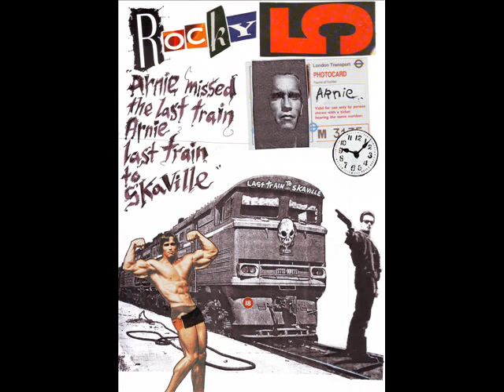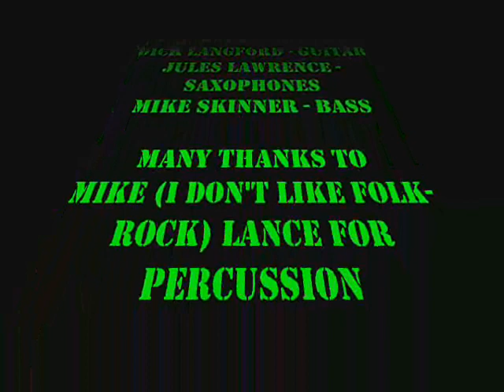Old Mother Riley Meets Rocky 5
A Tricks Upon Travellers track from the 1995 CD The Last Fish Supper. All original artwork by Graeme Hobbs. Thanks to Graham Hodges for the loan of the CD so I could scan the cover!

TUT were:

Dulles Foster - Drums
Graeme Hobbs - Vocals
Mark Knight - Violin, keyboards
Dick Langford - Guitars
Jules Lawrence - Sax, flute and harmonica
Mike Skinner - Bass

on this track we were joined by Mike Lance on percussion (even if he didn't like folk-rock)